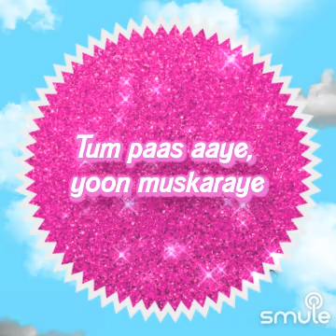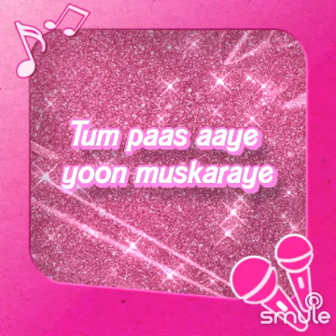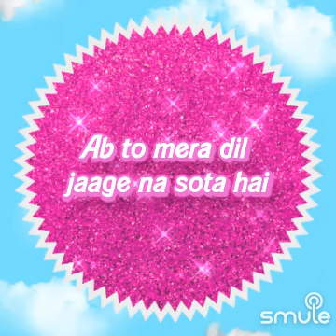KUCHI KUCHI HOTA HAI IMINUS INSTRUMENTAL |PIANO